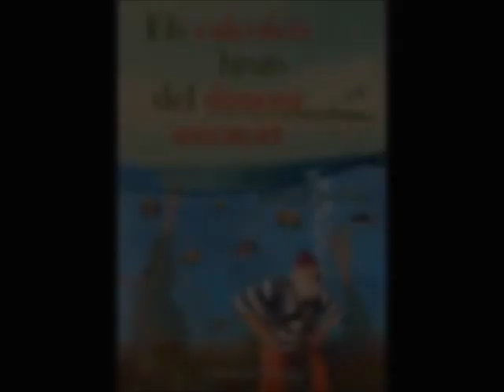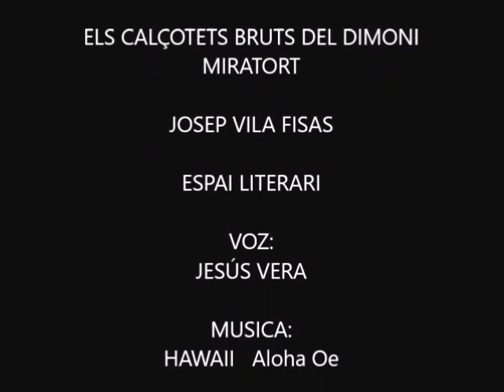ELS CALÇOTETS BRUTS DEL DIMONI MIRATORT de JOSEP VILA FISAS